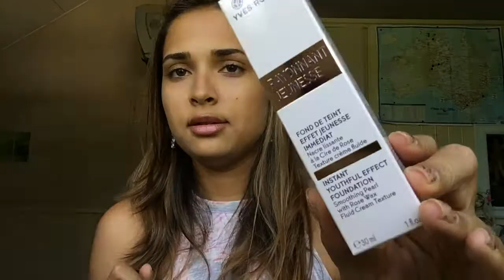Crash test: Yes Rocher? Mon avis sincère!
Mdr que de galères sur cette vidéo entre le tournage et le montage, on en peut plus lol

Un peu de lecture, ça fait pas de mal aux yeux ;)